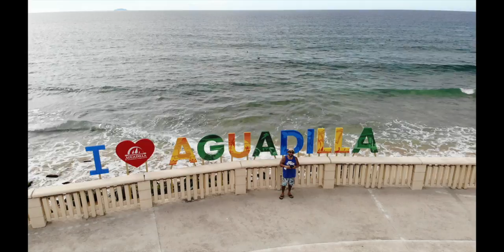HOUSE OF COLOR IN PUERTO RICO 2022